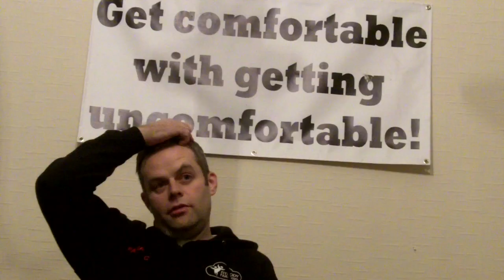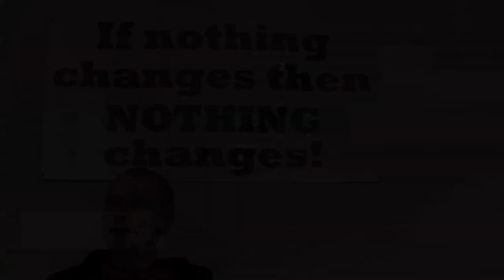fitbody farm edit vr i-YouTube sharing